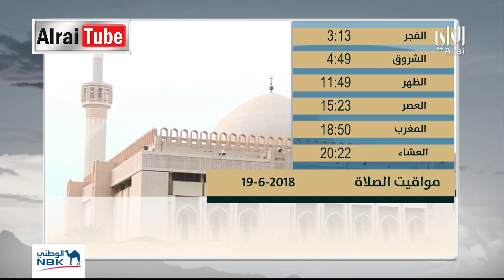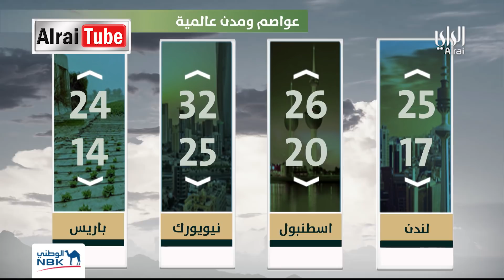نشرة اخبار الراي | 2018-06-18 | تقديم علي الموسى